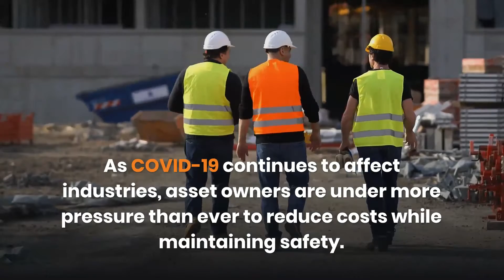A smarter approach to asset management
With significant industry disruption, interstate and regional travel dramatically limited, and in some cases reduced capacity for revenue generation, asset owners are under more pressure than ever to reduce costs. In the case of critical infrastructure like power systems, it’s imperative that routine maintenance and inspections are not disrupted, and so smarter and more efficient approaches need to be adopted.